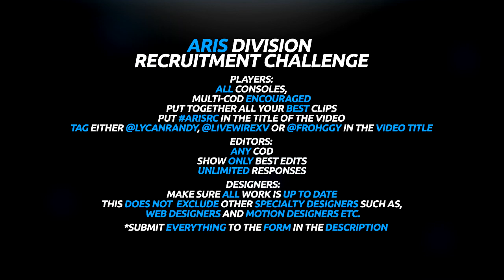Recruiting Clan ϟ Aris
We look forward to seeing some crazy responses!

All responses due July 18th.
Clantag if you choose to use it: [A2].

This is a paid promotional upload. If you are interested in getting something similar, contact Sparkyy on Skype: connor.micallef1